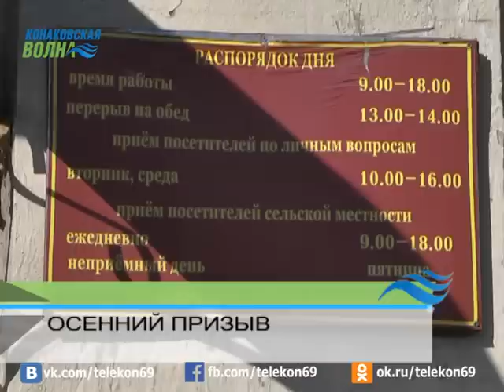Конаковский военкомат: о службе по контракту, отсрочках и осенннем призыве 2015